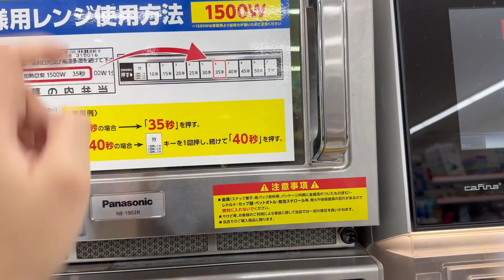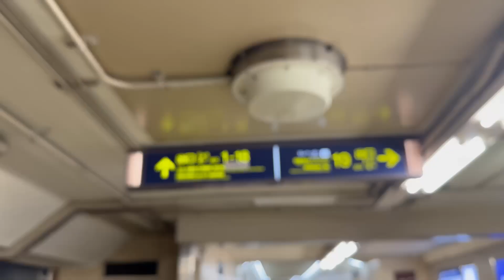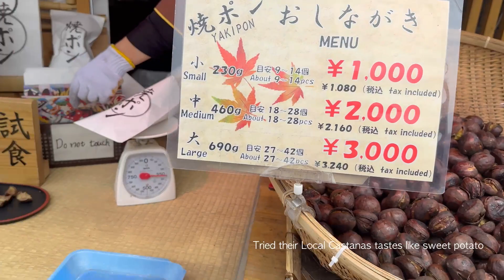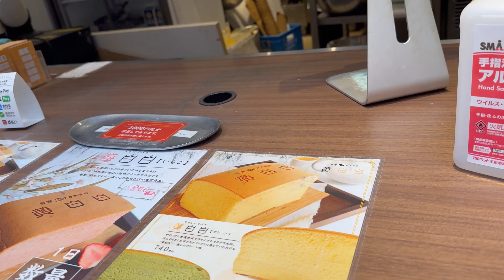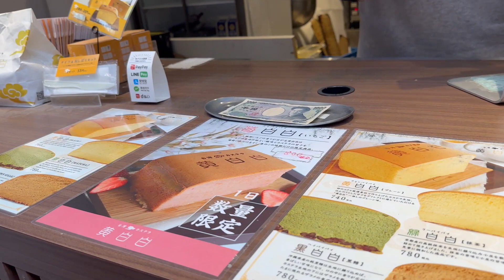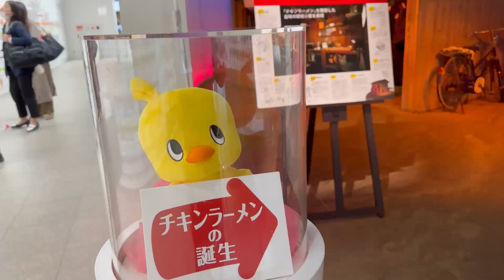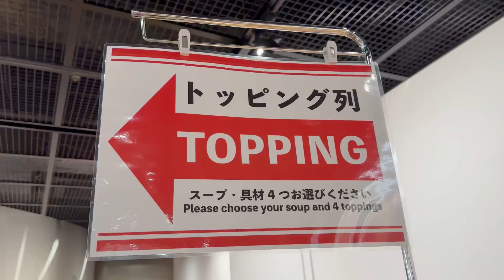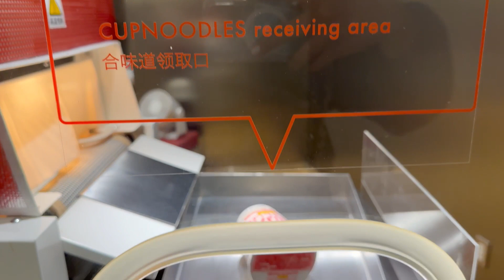Exploring Nara & Kyoto Japan 🇯🇵 & Cup Noodles Museum | Ariela Vicente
Hey Everyone!
 Part 2 of my First time in Japan will share my Itinerary here in a few days and my bookongs! Had so much Fun and Love sharing all my adventures with you guys and showing a piece of my life here on YouTube!
1. Arashiyama, Kinkakuji, Nara Park Day tour from Osaka

2. Todaiji Nara Park, Kaisuga Taishi Shrine

3. Kyoto & Nara Day tour

4. Kimono Rental by Wakana Kimono in Kyoto